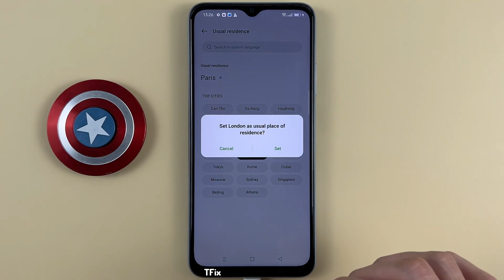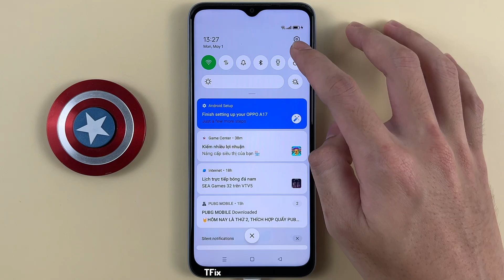Dual clock on OPPO A17 Android 12